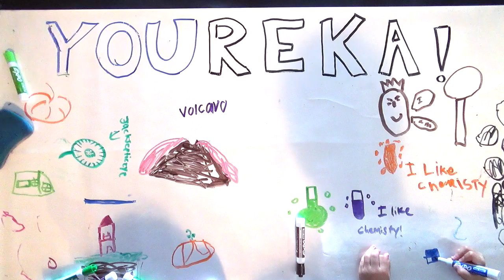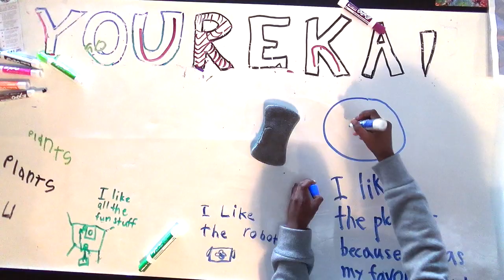Draw Your Science! Bay Area Science Festival 2018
We set up our whiteboard at the 2018 Bay Area Science Festival at AT&T Park in San Francisco to capture the enthusiasm of the next generation of scientists.
Here is what we created!